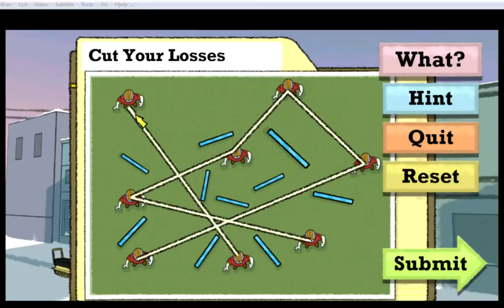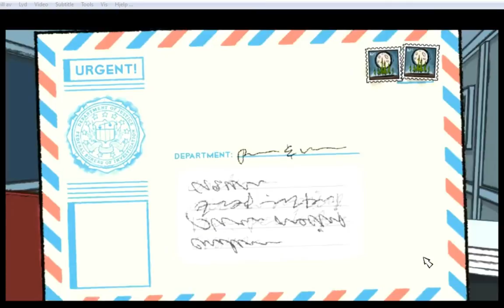is continuing into the Puzzle world! - 10